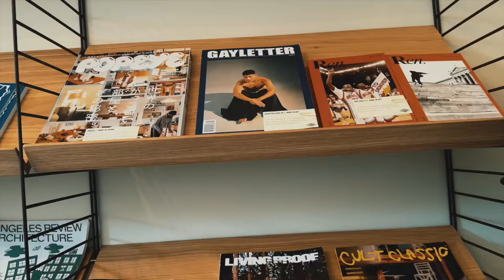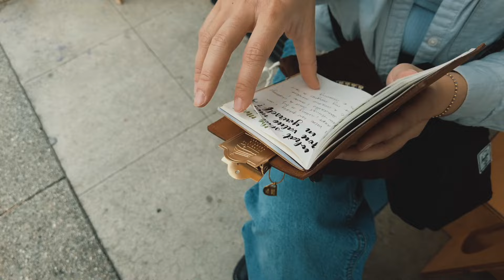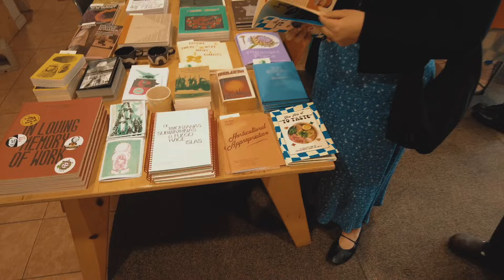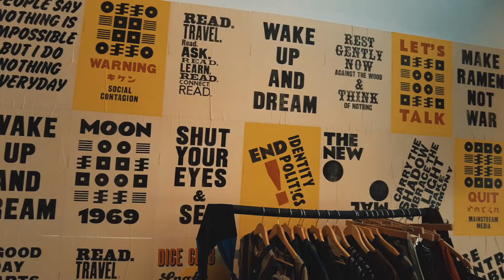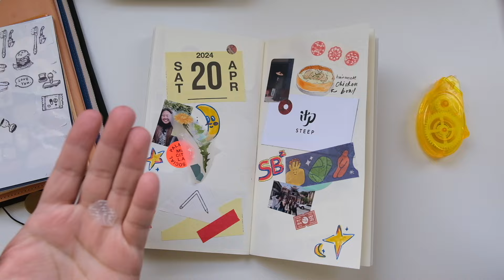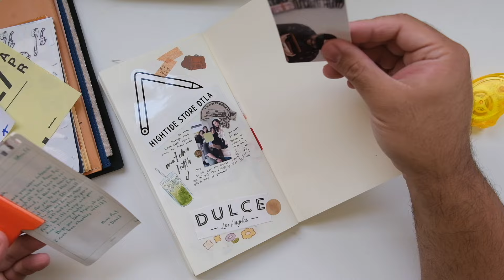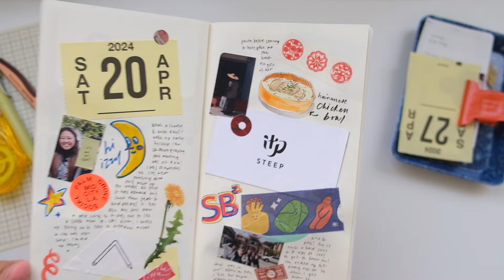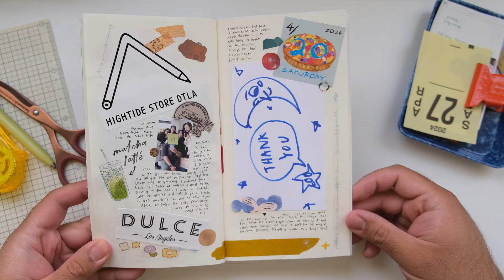LA Stationery Store Hop | Paper Plant Co. & Hightide Vlog 📓🌿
Let’s hang out with my stationery besties and check out some LA Stationery Stores! Paper Plant Co. and Hightide are all located in and around the DTLA area and are perfect spots to visit for a fun stationery-centric day in the city! Let’s go stationery shopping!

↳ Pledge to receive exclusive posts, videos, postcards, and printables each month

⏱️ Time Stamps ⏱️
0:00-10:07: Stationery Vlog
10:08-17:35: Journaling

As always, if you have any questions, please leave them down below! 🧡

Temporarily CLOSED :(